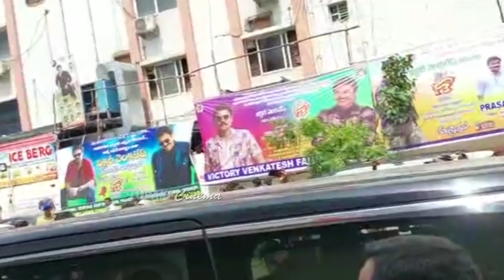Venkatesh And Varun Tej REACTION After Watching F3 Movie | Tamannaah | Mehreen | Tupaki Cinema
WATCH HERE: Venkatesh And Varun Tej REACTION After Watching F3 Movie | Tamannaah | Mehreen